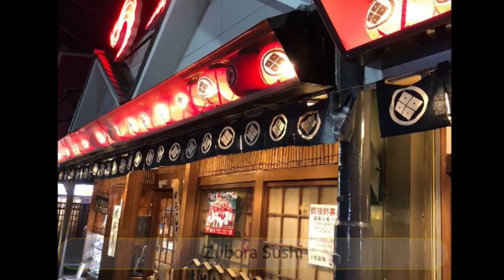Best Restaurants and Places to Eat in Iwakuni , Japan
Iwakuni Food Guide. MUST WATCH. We have sorted the list of Best Restaurant in Iwakuni for you. With the help of this list you can try Best Local Food in Iwakuni. You can select best Bar in Iwakuni.

And Lot more about Iwakuni Food and Drinks.

It's not the "Ranking" of Best Restaurants in Iwakuni, it is just the list of best Eating Hubs as per our user's ratings.

List of "Best Restaurants in Iwakuni "

Irori Sanzoku
Suehiroshokudo
Sobatamaya
Hirasei
Muten Kura Sushi Okayama Iwakuni
Kappo Fukugen
Sasakiya Kojiroshoten
Ganeshu
Uhee Kawashimo
Zubora Sushi